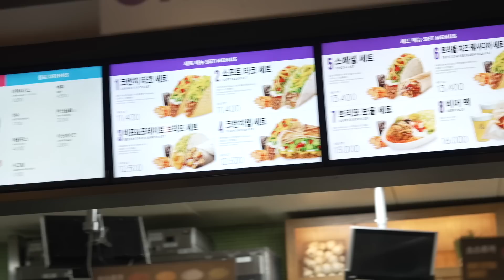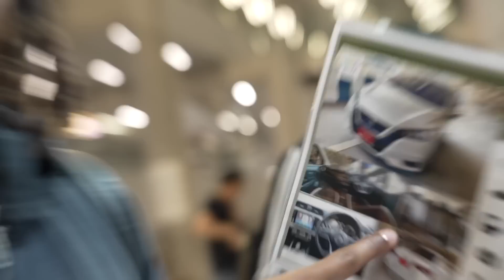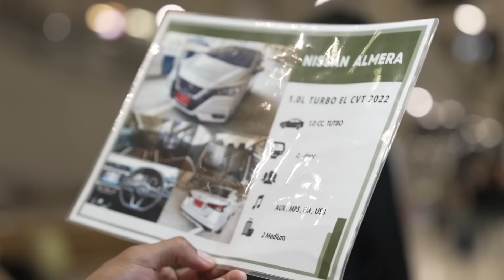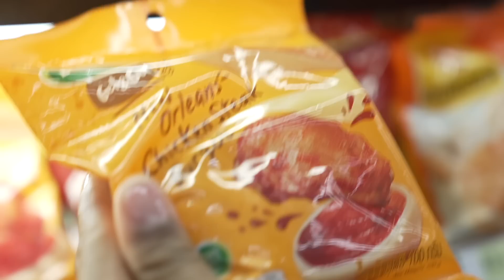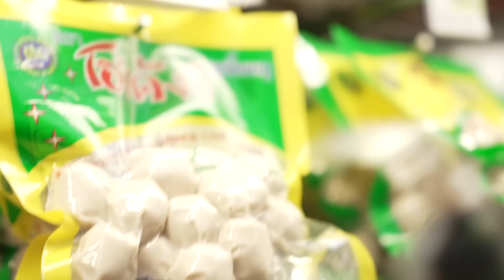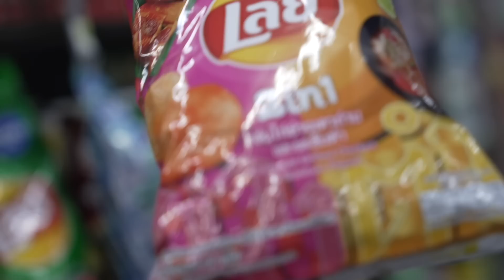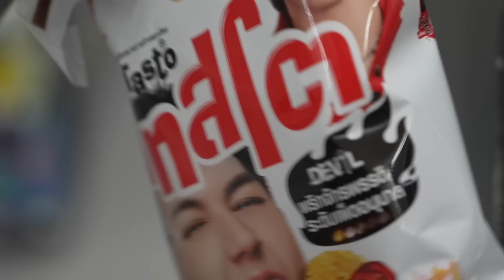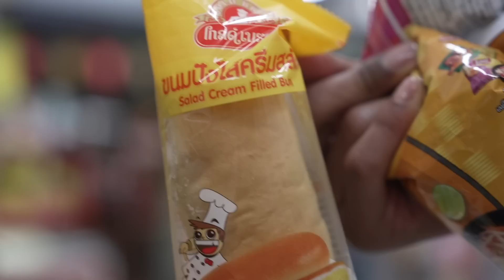DDG Goes To The Hood In Thailand..